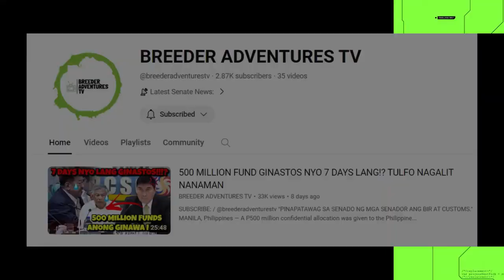MATAPANG NA GENERAL, PUMALAG KAY SEN. TULFO! NAGKAINITAN SA SENADO.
GALVEZ AT TULFO NAGKAINITAN PATUNGKOL SA AYUDA DI UMANO SA MILF?